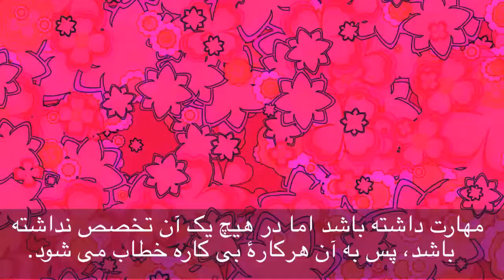English in a Minute 40 - (Jack-of-all-trades) VOA Dari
به برنامۀ انگلیسی در یک دقیقه خوش آمدید!

آیا این اصطلاح تنها برای افرادی کار گرفته می شود که جک نام دارند؟

جک تمام کارها!

شاید فکر کنید که انا و جاناتن در مورد دوست شان که جک نام دارد، صحبت می کنند. اما اشتباه می کنید. بیایید بشنویم!

ای، برایم وظیفه داده شد که برای عروسی دوستم کیک تهیه کنم.

صبر کن. خودت قناد استی؟ فکر می کردم که خودت خبرنگار استی.

من خبرنگار و قناد استم.

اوه، راستی "جک تمام کارها" استی!

و این حرکت را نیز انجام داده می توانم...

جک تمام کارها اصلاً هرکاره معنی می دهد. انا خبرنگار و قناد است و آن حرکت را نیز با دست خود انجام داده می تواند. جک در گذشته به کارگر عادی مرد اطلاق می شد. اما امروز می توان این اصطلاح را برای زن و مرد به کار برد. اوه، و یک نکتۀ دیگر، اگر یک فرد در چندین کار مهارت داشته باشد اما در هیچ یک آن تخصص نداشته باشد، پس به آن هرکارۀ بی کاره خطاب می شود.